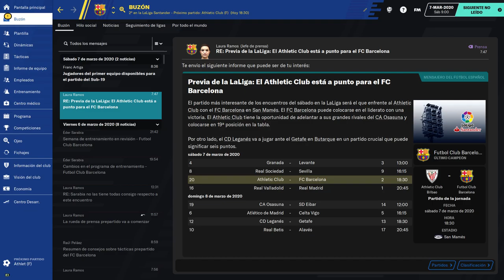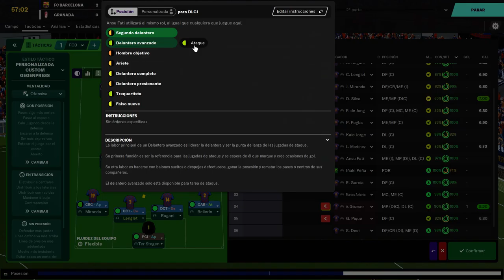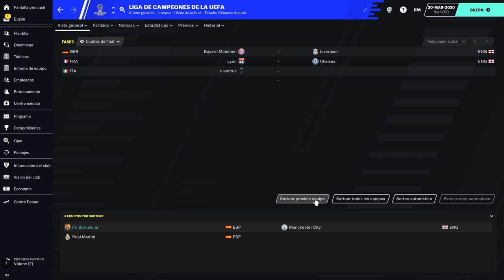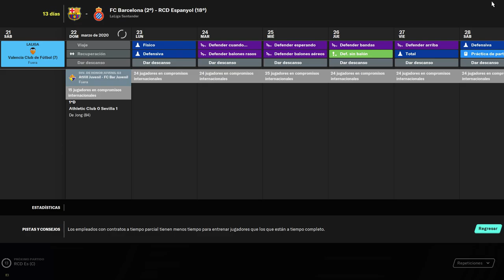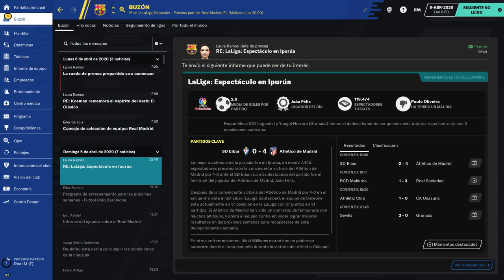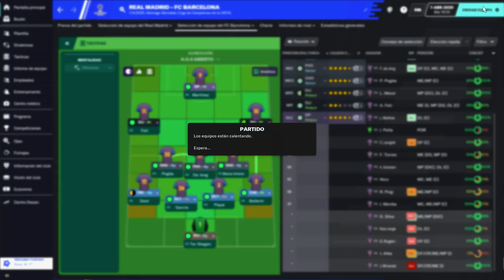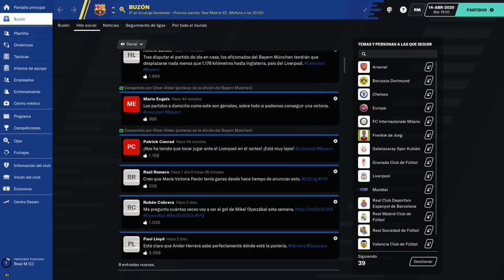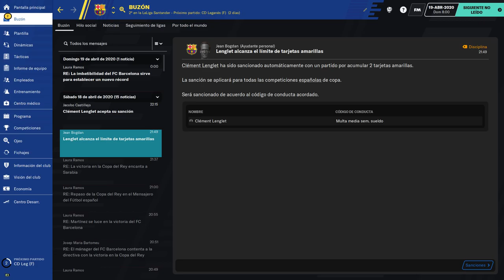9# Football manager 2021